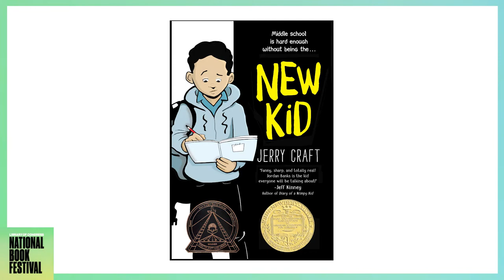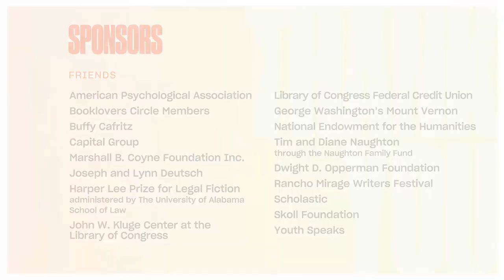Jerry Craft (Hearing Black Voices Thread): 2020 National Book Festival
Winner of the 2019 Newbery Medal, Coretta Scott King Author Award and Kirkus Prize for Young Readers’ Literature, Jerry Craft’s "New Kid" (Quill Tree) is a timely, honest graphic novel about starting over at a new school where diversity is low and the struggle to fit in is real.